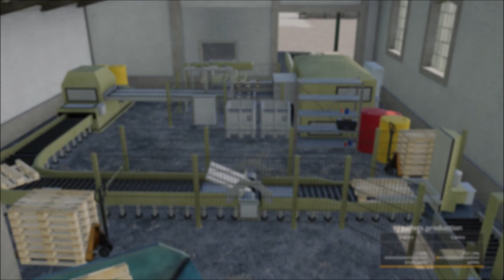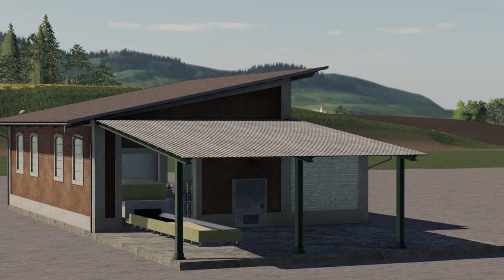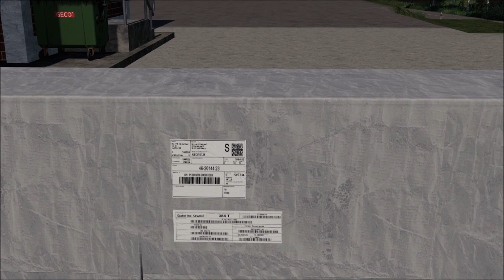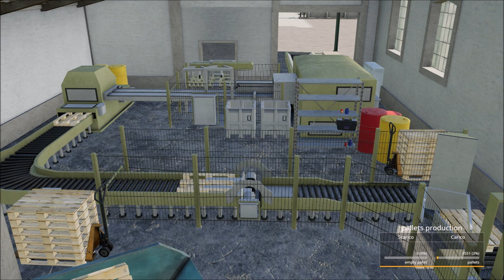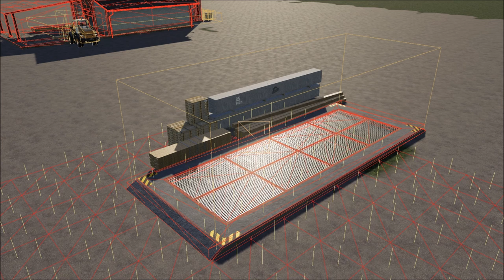FS 19 📐 Saw Mill Kastor Inc. by Kastor - presentazione segheria posizionabile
📝 Saw Mill Kastor Inc. by Kastor è una fantastica segheria posizionabile, o meglio un insieme di edifici per produzioni di assi di legno per travi e pallet... Oltre a ricavare cippato e cortecci... Vendita o alimentazione centrale elettrica a vostra scelta ;) buona visione!

NB. Ovviamente serve la GLOBAL COMPANY

🆕 NOVITA'
📌 PARTNER GIANTS: ordina qui le tue copie di Farming Simulator ed i vari DLC!!! 👇

🔶 Sfoglia tutti i video e playlist del canale, troverai video interessanti!!! 🔶

🤝 Se vuoi supportare il mio operato! Grazie infinite!